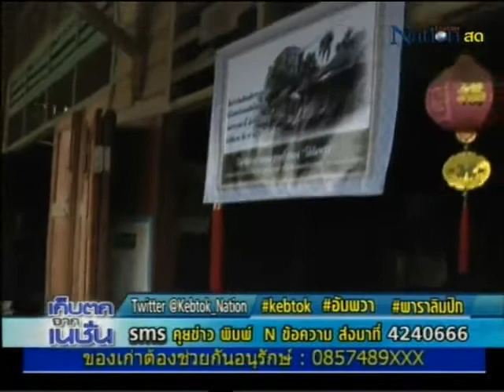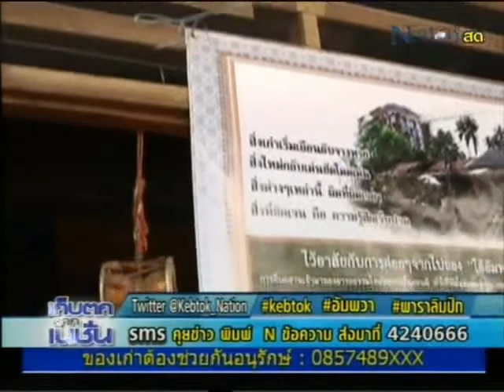komchadlueknews : ยุติ รื้อไม้อัมพวา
komchadlueknews : คม ชัด ลึก : สังคม วัฒนธรรม - ยุติ รื้อไม้อัมพวา